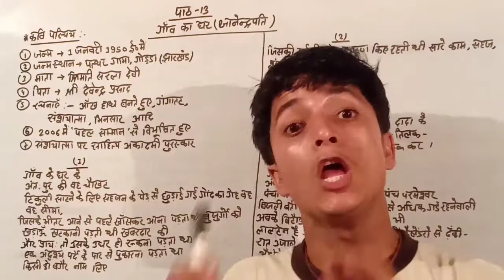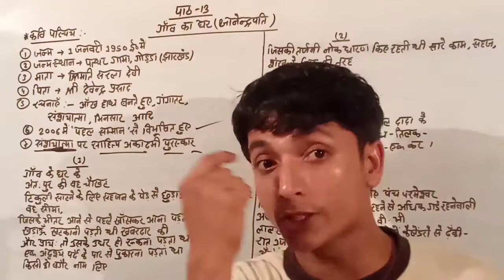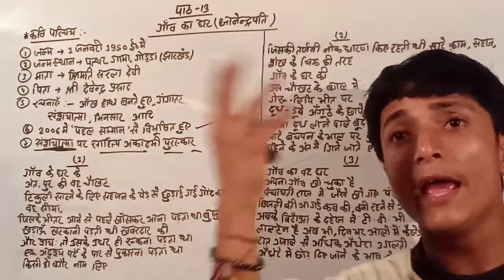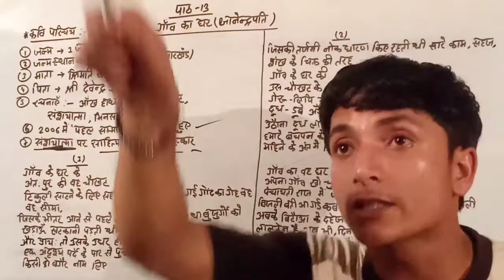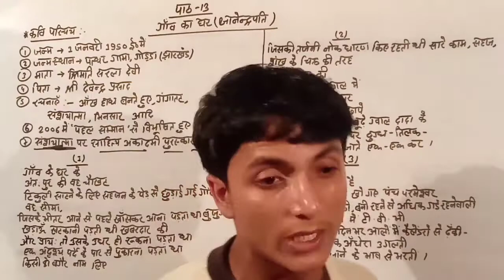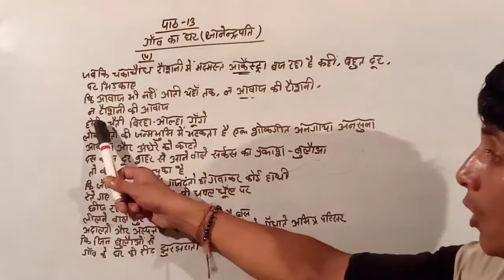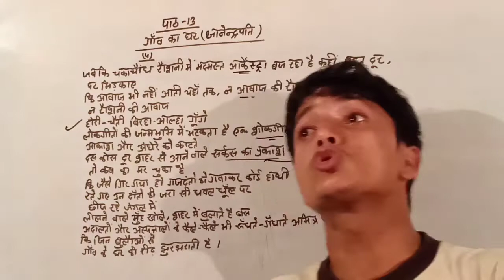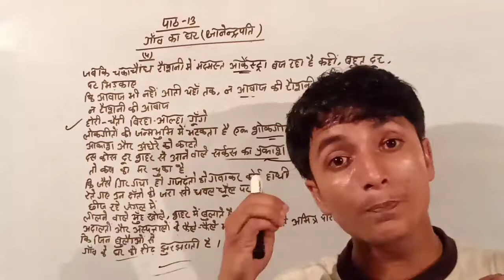Class:-12 hindi गांव का घर (ज्ञानेंद्रपति) संपूर्ण कविता व्याख्या/आसान भाषाओं द्वारा व्याख्या/Hindi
इस वीडियो में क्लास 12 के हिंदी चैप्टर गांव का घर की चर्चा की गई है और उससे संबंधित सारी बातों को आसानी से समझाइ और बताई गई है
यदि आप भी इस चैप्टर को अच्छी तरह समझना चाहते हैं तो इस वीडियो को शुरू से अंत तक जरूर देखें

please 🙏🙏🙏🙏🙏🙏🙏🙏🙏🙏🙏🙏🙏🙏🙏🙏🙏🙏🙏🙏🙏🙏🙏🙏🙏🙏🙏🙏🙏🙏🙏🙏🙏.

teacher-sanjay sir
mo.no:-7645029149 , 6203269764